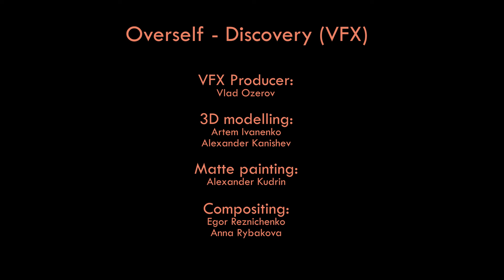Overself - Discovery. Music video VFX breakdown by MadBrick studio